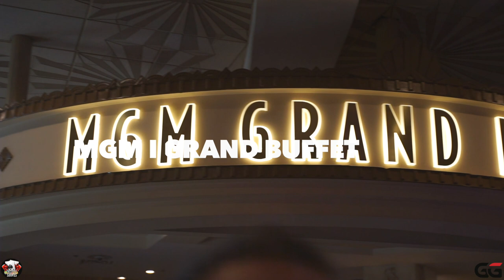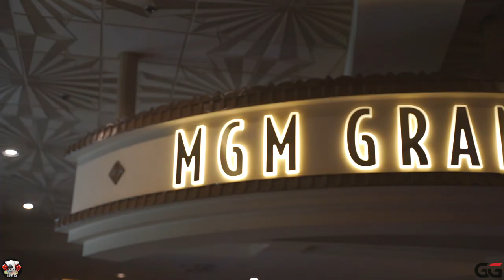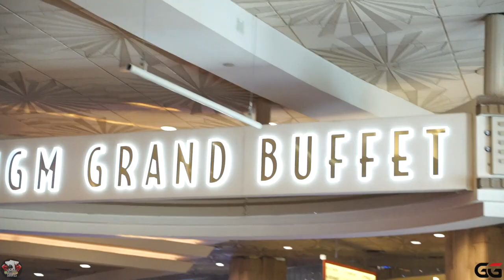A Day in the Life of Elias Theodorou - Gloves & Shoves Episode 16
A bit of a hiataus, but Gloves & Shoves has returned for the final episodes! Ever wonder what an typical day for a MMA Superstar looks like? What a training session looks like? What they eat? We follow along with Elias on Canadian Thanksgiving for a closer look!